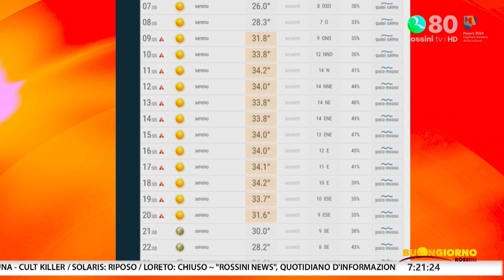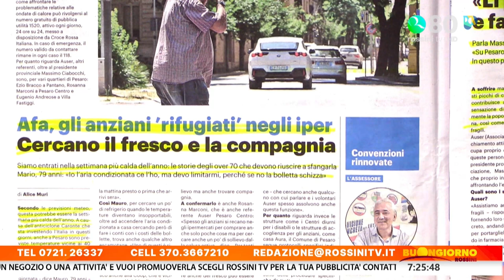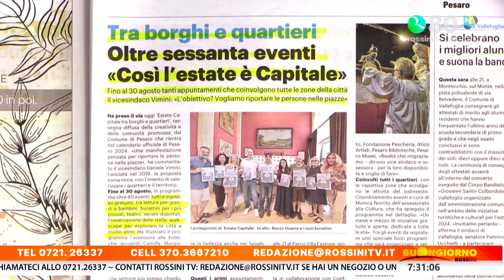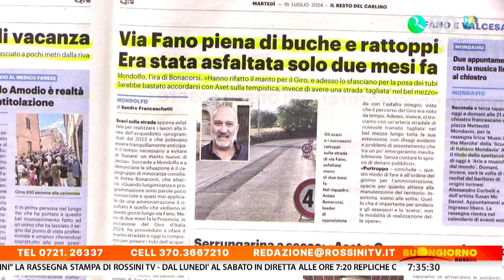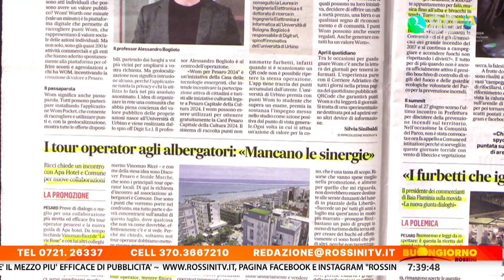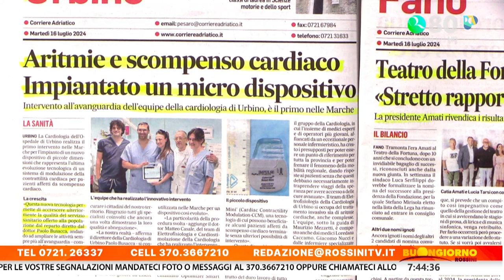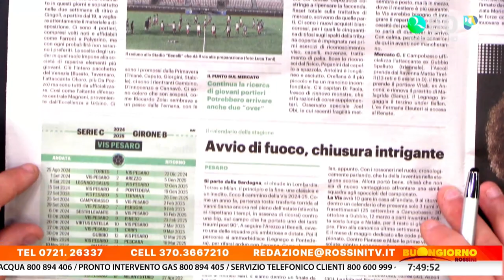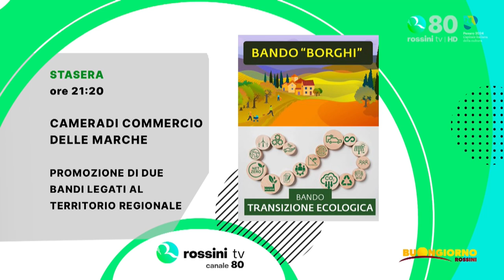BUONGIORNO ROSSINI 16 luglio 2024